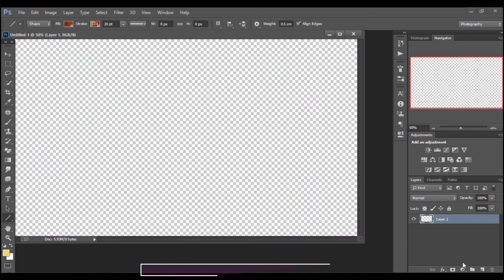I get an Arrow when using Line tool in Photoshop - FIXED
This is one of my biggest problems when I tried to draw a line in photoshop but every time I tried to draw a line it makes an arrow.So, I tried to solve this by myself but it didn't work out for me.Then I found this simple trick to get out of this problem.So just watch this video to get rid of your arrows.

WANT TO SEE MY OTHER TRICKS::
1.how to Get more DISK STORAGE SPACE by clearing Temporary Files in Windows7/8/8.1/10

2.Video files are not shown in Davinci resolve's Media Pool problems solved (update) | Windows 8.1,10

HAVE A GREAT DAY Dude!!

CRAZY PC TRICKS
Think Beyond Creative!!